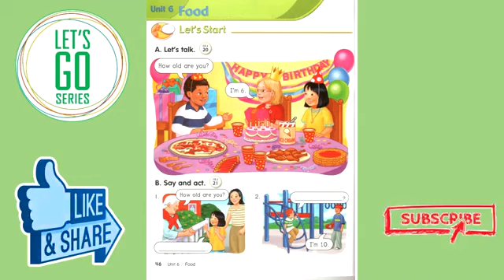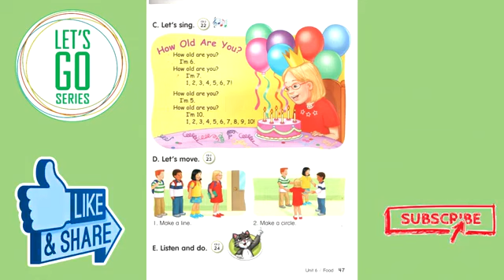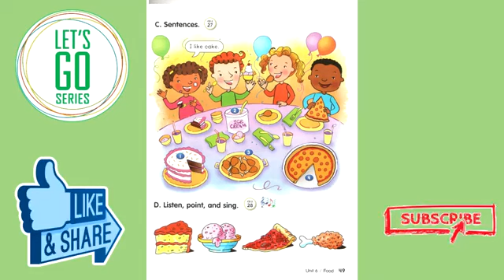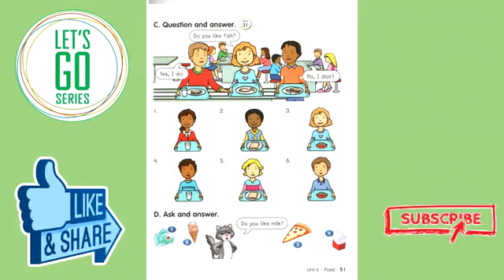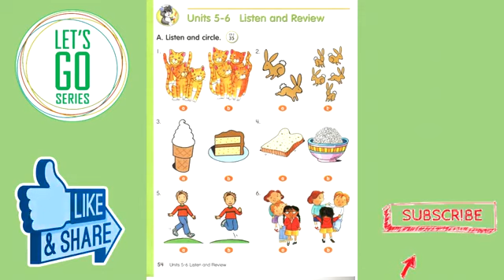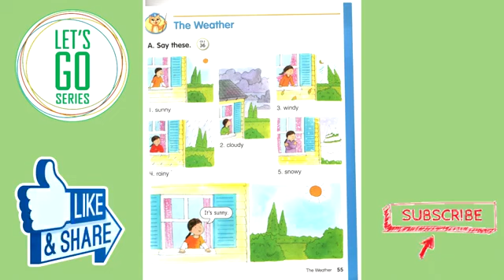Let's Begin Third edition Unit 6 Food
6 - تعلم كلمات وجمل عن الطعام

 ستار بوكس انجليش star box english

تحميل الكتاب let's go begin 0